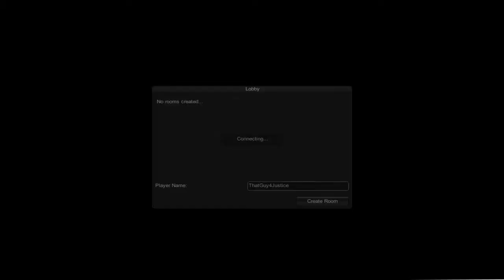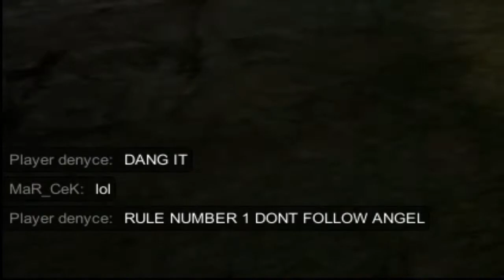Slendytubbies II #3 - The Classic Map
I have made a return to do this. We take on the classic map which is in night time mode now. Enjoy!